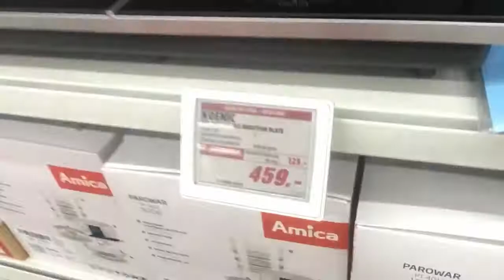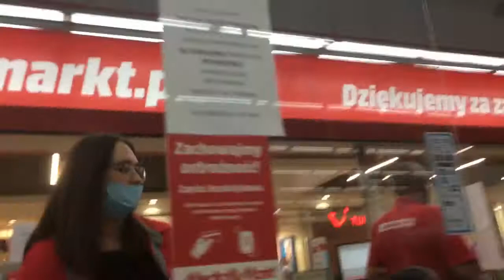Shopping Media Markt Poland for Cooker, Kettle, Fridge 🇵🇱